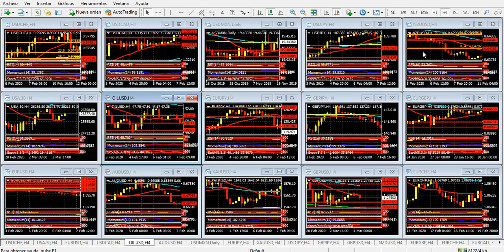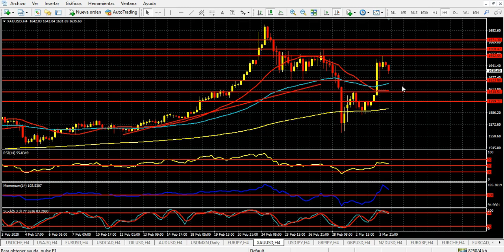Mercado de Divisas Miércoles 4 de marzo de 2020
La Fed actuó por sorpresa, pero no trajo calma; ISM de servicios a la vista
Hola Amigos, buen día. La Reserva Federal recortó sorpresivamente su tasa de interés en medio punto el martes, luego de una reunión de emergencia del G7. En un primer momento, el bloque no había dado precisiones acerca de un estímulo en conjunto, lo cual provocó una incertidumbre en los mercados. Sin embargo, apenas iniciada la sesión americana, la Fed envió un comunicado que la mayoría de los inversores esperaban para el próximo 18 de marzo, fecha de la próxima reunión de política monetaria del organismo. Este recorte sin aviso previo es el primero desde el de octubre de 2008, un mes después del estallido de la crisis financiera de ese año, que se desató con la caída de Lehman Brothers.
La tasa queda ahora en un rango que va desde el 1 al 1.25%, y todo indica que es el primer movimiento de varios. Y no solo la Fed se verá obligada a actuar. Habitualmente, la entidad liderada por Jerome Powell va algunos pasos por delante del resto de los bancos centrales, por lo que otras instituciones podrían seguir el mismo camino. El problema que surge ahora es cuan amplio es el margen de maniobra del que dispone cada una de ellas. El Banco Central Europeo mantiene su tasa de referencia en 0, y la de depósitos en negativo, además de sostener un costoso plan de estímulo a la economía. En todo caso, le queda la opción de seguir recortando la tasa, ya neutra o negativa, y seguir inyectando dinero, algo que no sorprendería, y también le servirá para reducir el diferencial de tasa respecto a la Fed.
El BCE actuó claramente tarde respecto a la crisis de 2008, y recién varios años después comenzó a tomar medidas drásticas, cunado asumió Mario Draghi y dejó los tipos de interés en cero, al tiempo que fue quien impulsó el cambio de estatuto del banco, para implementar luego varios planes de estímulo. Las cifras de la Eurozona de los últimos dos años, que contrastan totalmente con las de Estados Unidos, son una buena muestra de su lentitud, que en su momento exhibió el expresidente Jean Claude Trichet.
Respecto al Banco de Inglaterra, el recorte de tasa desde el actual 0.75% parece cuestión de días. Si bien se esperaba que el mismo fuera decretado en mayo, la reunión de este mes luce como una fecha ideal para ello. La libra esterlina sigue estando errática, ante la incertidumbre del Brexit, con un acuerdo entre Londres y Bruselas que se ve estancado.
El yen crece ante el dólar, también producto del recorte de tipos de la Fed, y en parte por la búsqueda de refugio que aún perdura en los mercados por el coronavirus. En nuestra modesta opinión, la movida de la Fed de la víspera tiene un claro beneficiario, que es el presidente Trump. El alza del yen, por ejemplo, debilita por oposición al dólar, la tasa va en la dirección que buscaba, y en definitiva el efecto del virus sobre los mercados se irá diluyendo. A este paso, los mercados volverán a crecer con los sólidos fundamentos de la economía estadounidense, ayudando a Trump que se jugará su reelección a principios de noviembre próximo. Pero no debe festejar a cuenta el mandatario. El dólar cae, pero moderadamente.
¿Y hasta donde seguirá cayendo el dólar? Puede que lo haga un poco más aún, pero la reacción de los mercados no fue exagerada, ni sólida, ni concluyente. El euro apenas superó 1.1200, para regresar varios puntos en estas primeras horas del miércoles, la libra sigue debajo de 1.2800, el oro se muestra cómodo debajo de 1640 dólares, y los futuros de los índices de Nueva York apenas si se movieron al alza por la novedad de la Fed. En otro momento, la euforia hubiera sido incontenible.
La agenda de noticias incluye dos datos clave: la encuesta de empleos privados de la firma ADP, que probablemente muestre un buen crecimiento de las nóminas en febrero, aunque lejos de las 291 mil de enero; también, la encuesta PMI de servicios de ISM, que se vuelca en un índice, que debe quedar por encima de los 50 puntos para mostrar expansión del sector. El lunes, el índice de manufacturas se esforzó para quedar por encima de dicha cota. El de este miércoles quedará cómodamente ubicado, aunque puede que debajo de la medición del mes anterior. En este contexto, la cifra puede ser impactante en los precios del dólar ante sus rivales principales.